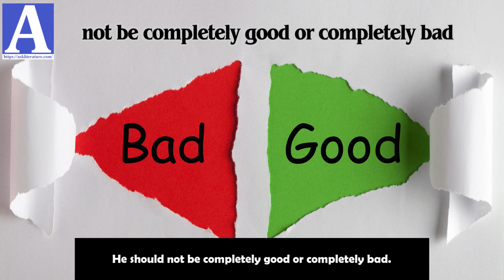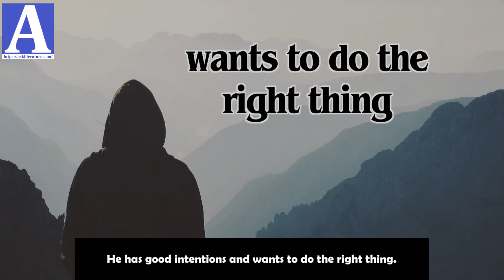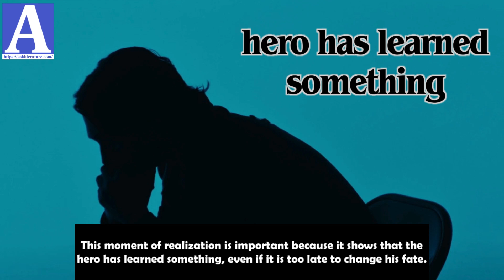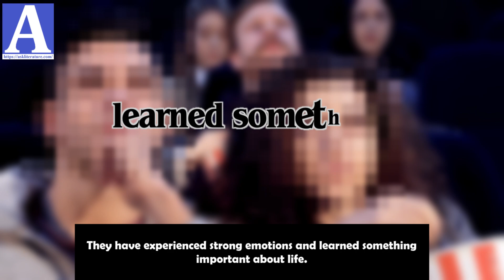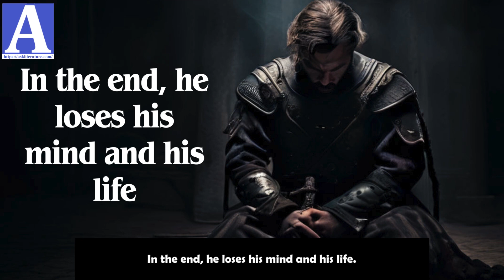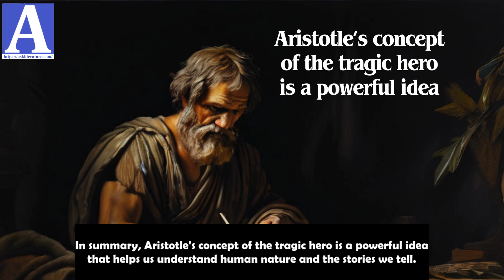Aristotle's Concept of Tragic Hero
Aristotle was a famous Greek philosopher. He lived a long time ago, around 2,300 years ago. Aristotle had many ideas about how stories should be told. One of his most famous ideas is about the tragic hero. This video covers Aristotle's Concept of Tragic Hero.

First, let's talk about what a tragic hero is. A tragic hero is the main character in a story. This character is usually a good person. He has many good qualities, but he also has flaws. A flaw is something wrong or bad about his character. This flaw causes the hero to make a big mistake. This leads to the hero's downfall and he loses something important. It could be his power, happiness, or even his life.

Aristotle's concept of tragic hero and tragedy is clear in his book "Poetics". In this book, he explained what makes a good tragedy. A tragedy is a type of story where the main character has a serious problem, and the story usually ends in a sad way. Aristotle said that a good tragedy should make the audience feel pity and fear. Pity means feeling sorry for someone. Fear means being afraid that something bad could happen to you.

Aristotle said that the tragic hero should be someone we can relate to. This means the hero should be like us in some way. He should not be completely good or completely bad. He should be a mix of both, just like real people. This makes the audience care about what happens to the hero. When the hero makes a mistake and suffers because of it, we feel sorry for them. We also feel afraid because we know that we could make the same mistake. This is Aristotle's concept of tragic hero.

Now, let's talk about the qualities of a tragic hero. According to Aristotle, there are several important qualities a tragic hero should have.

1. Noble Birth. The tragic hero is usually someone important. They might be a king, a nobleman, or a respected leader. This is important because when someone important falls, it has a bigger impact. The audience feels the loss more deeply.

2. Goodness. The tragic hero is generally a good person. He has good intentions and wants to do the right thing. However, he is not perfect. He has flaws that make him human. This mix of good and bad makes the hero relatable.

3. Hamartia. This is a Greek word that means "tragic flaw". The hero has a flaw in his character that leads to his downfall. It could be pride, ambition, jealousy, or some other weakness. This flaw causes the hero to make a mistake. This mistake sets off a chain of events leading to disaster.

4. Peripeteia. This is another Greek word that means "reversal of fortune". The hero's life changes from good to bad because of his flaw. For example, a king might lose his throne, a hero might lose his loved ones, or a successful person might lose everything he has.

5. Anagnorisis. This means "recognition" or "discovery". At some point, the hero realizes that his downfall is his own fault. He understands his flaw. This moment of realization is important because it shows that the hero has learned something, even if it is too late to change his fate.

6. Catharsis. This is the feeling the audience has after watching the tragedy. It means "cleansing" or "purification". The audience feels pity for the hero and fear for themselves, but by the end of the story, they feel a sense of relief. They have experienced strong emotions and learned something important about life.

Now that we know Aristotle's concept of tragic hero and its characteristics, let's look at some examples. One of the most famous tragic heroes is Oedipus from the play "Oedipus Rex" by Sophocles. Oedipus is a king who wants to do good for his people. He is a good man, but he has a tragic flaw: his pride. Because of his pride, he tries to avoid his fate, but he ends up fulfilling a terrible prophecy. He kills his father and marries his mother without knowing it. When he realizes what he has done, he is filled with horror and regret. His life is ruined, and he loses everything.

Another example is Macbeth from the play "Macbeth" by William Shakespeare. Macbeth is a brave and successful soldier. He is respected and has a good life. But he has a tragic flaw: his ambition. He wants to become king so badly that he kills the current king. This sets off a series of terrible events. Macbeth becomes paranoid and kills more people to keep his power. In the end, he loses his mind and his life.

Aristotle's concept of the tragic hero is important because it helps us understand why we are drawn to certain stories.

In summary, Aristotle's concept of the tragic hero is a powerful idea that helps us understand human nature and the stories we tell. I hope you now have a better understanding of Aristotle's concept of tragic hero.